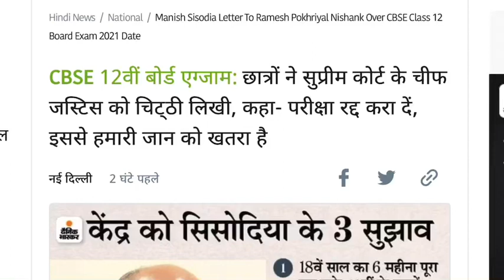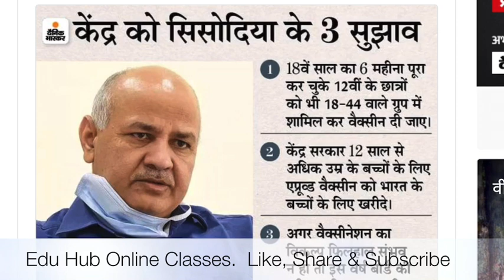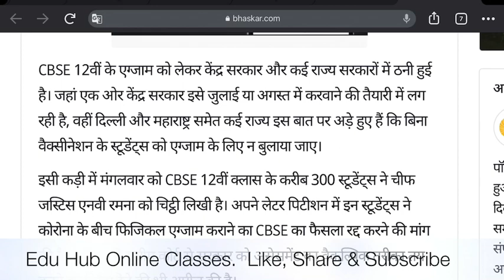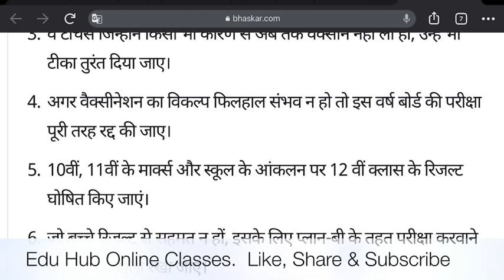cbse latest news, latest news class 12,cbse latest news class 2021 today, rbse board exam 2021 news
10th and 12th Board Exam 2021 latest news| Board Exam 2021| All board Exam Date

2021 में बोर्ड परीक्षा होगा या नही (new video)

Related searches-

Rajasthan Board Exam 10th class 2021, Rajasthan